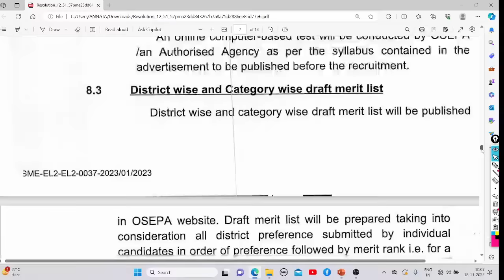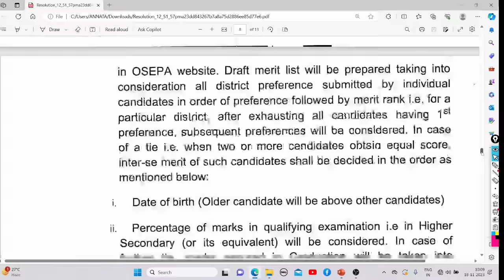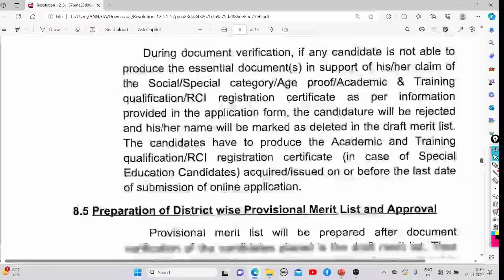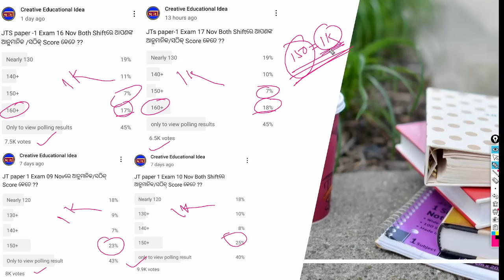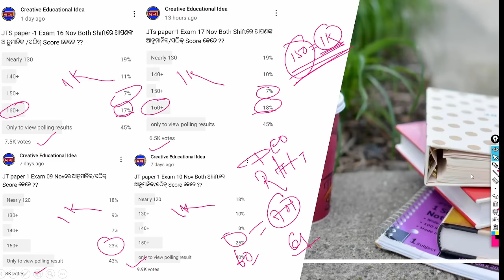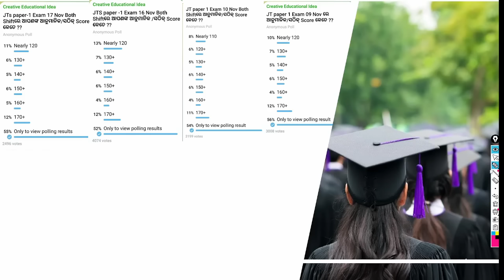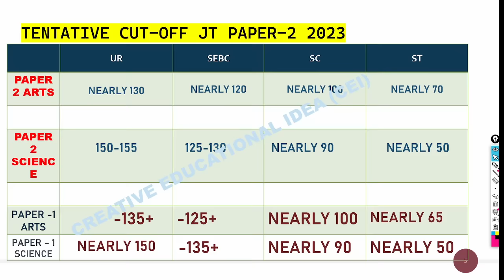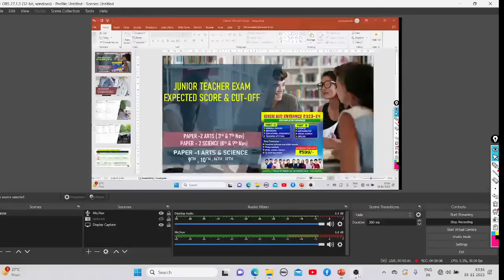କନିଷ୍ଠ ଶିକ୍ଷକ(JTS) Paper-1 Arts & Science Cut-Off Analysis 🤘 ଏତିକି ମାର୍କରେ ଆପଣଙ୍କ Selection ହେବ ତ 🤔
IGNOU BEd Entrance DEMO Class LIST👇👇

GENERAL ENGLISH-

LOGICAL REASONING-

SOCIAL STUDIES-

MATHEMATICS-

SCIENCE-

STEPS-
1- DOWNLOAD CEI MOCK TEST APP
2- RESISTER YOUR NO BY NOT CLICKING ON PARENTS OPTION
3- ENROLL INTO MOCK TEST